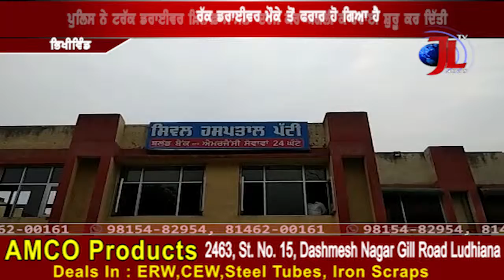रफ्तार का कहर-Truck ने बाइक सवार बाप-बेटे को कुचला, 2 अन्य घायल